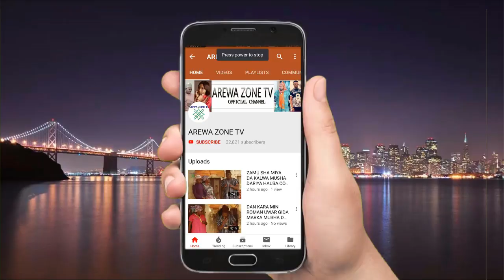WALLAHI KA SAKE NAIMA WANI DUNKULI WALLAHI KANA KWANA LAHIRA - MUSHA DARIYA